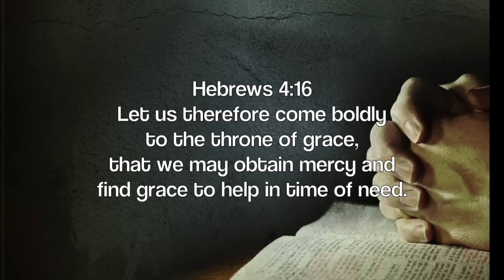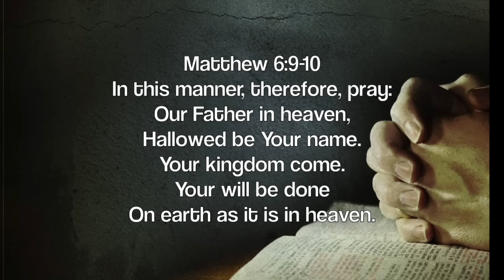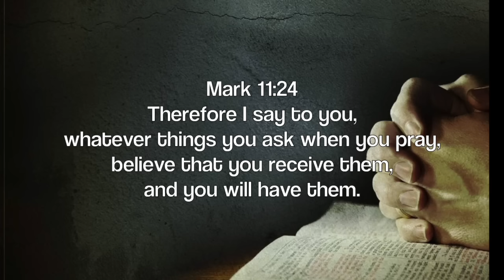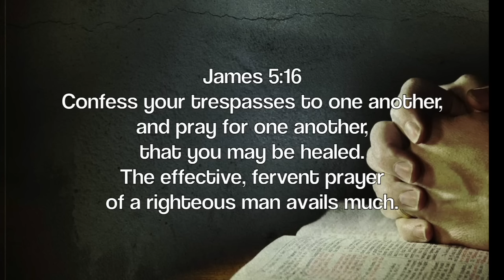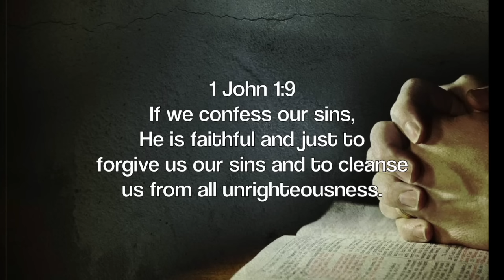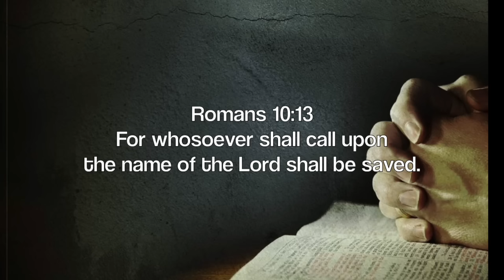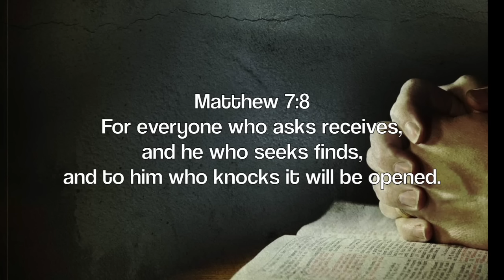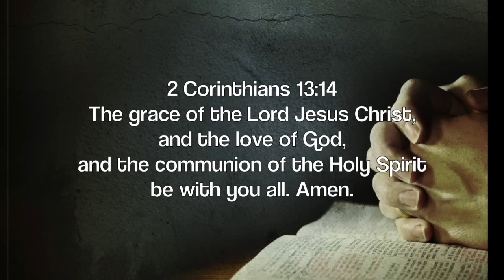Deep Prayer: 1 Hour Piano Music for Prayer & Meditation